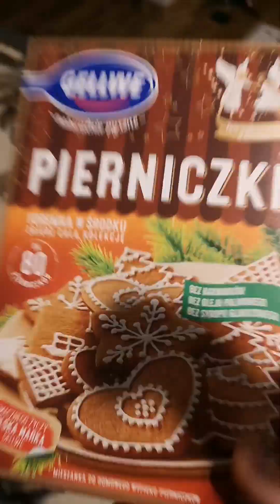как готовить печенья Pierniczki